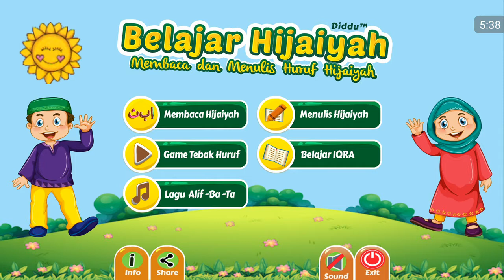BELAJAR HURUF HIJAIYAH | DIDDU STUDIO